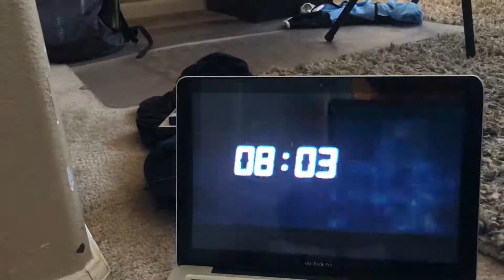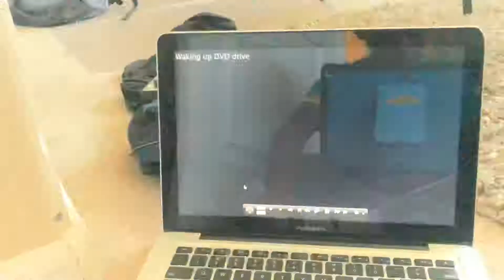Opening to Lazer Team 2016 DVD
1.Warning screen
2.Anchor Bay Entertainment logo
3.The Views Expressed screen
4.The Alomany trailer
5.Navy Seals VS Zombies trailer
6.DVD menu
7.Youtube Red Originals logo
8. Fullscreen Films logo
9.Roster Teeth logo